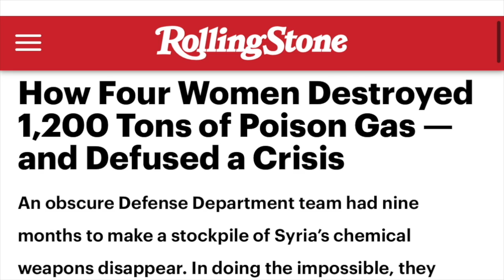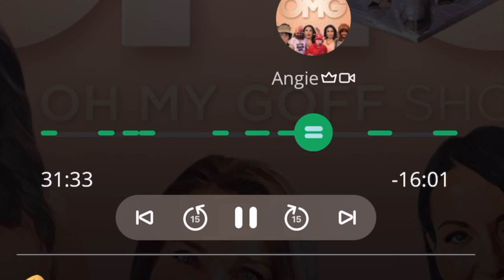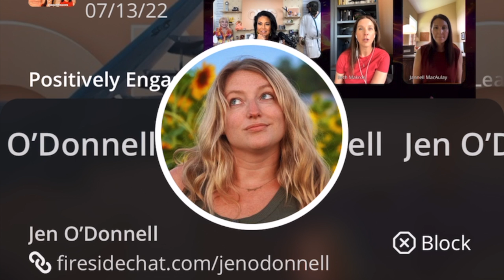77. How to Think Like a Fighter Pilot and Perform Under Stress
Thank you to all of you who participated in a great show today LIVE on Fireside!  We had so much fun speaking with Dr. Beth Makros and Dr. Jannell MacAulay about how to adopt their fighter pilot mindset to help overcome fear and perform under stressful situations.

If you missed the show, you can listen/watch the replays right

If you want to participate in our studio audience for our next LIVE request access to Fireside goff

We're LIVE every Wednesday 10AM PT/ 1PM ET